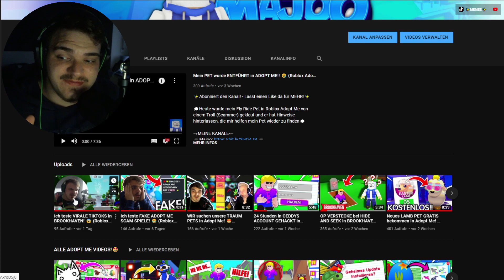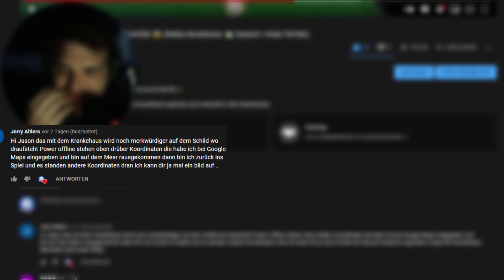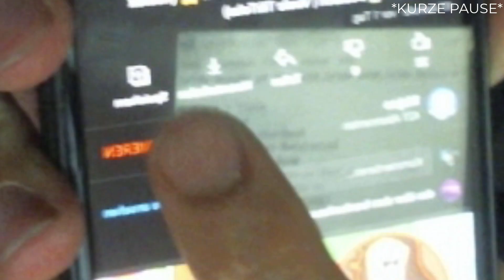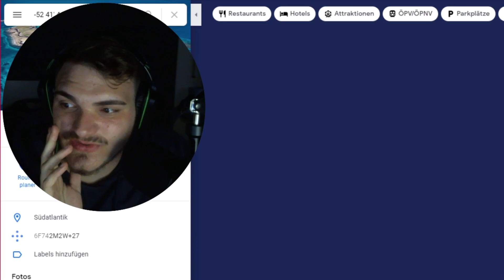Die DUNKELE WAHRHEIT über BROOKHAVEN! 😨 (Roblox Brookhaven 🏡 Deutsch | 100% GRUSELIG)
💭Heute haben wir uns das Geheimnis über den mysteriösen Raum in Roblox Brookhaven angeschaut!💭